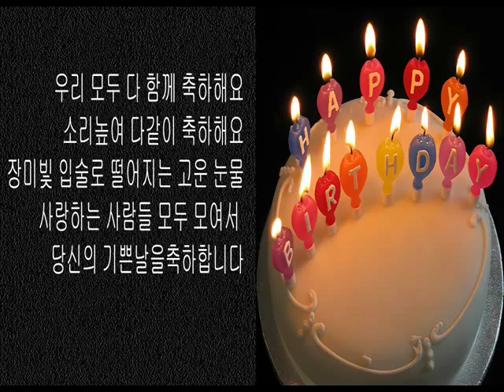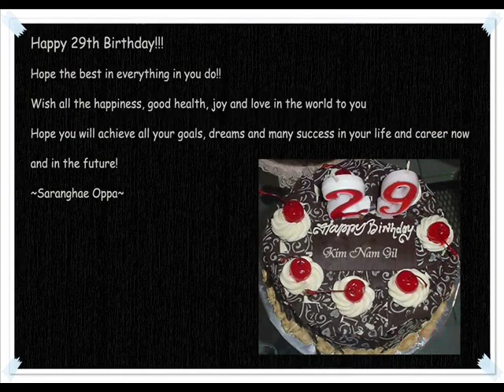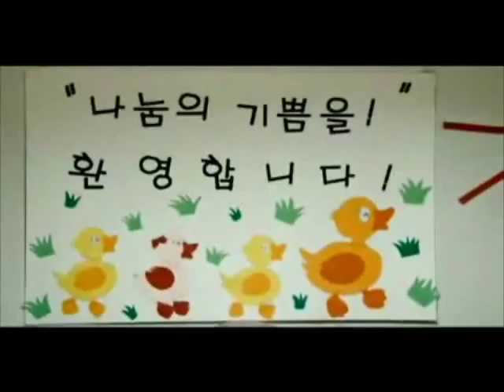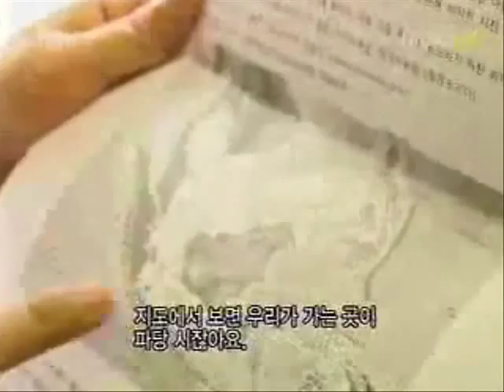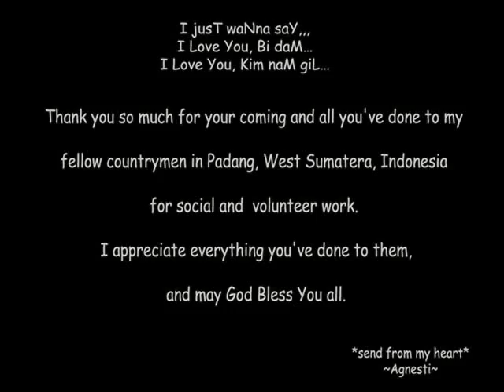happy birthday kim nam gil by agnesti ayu wardani